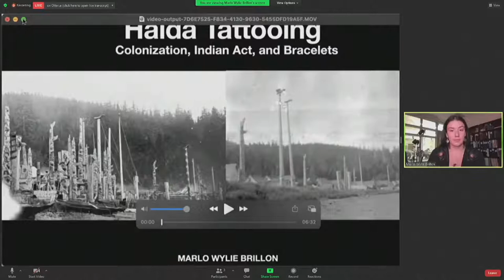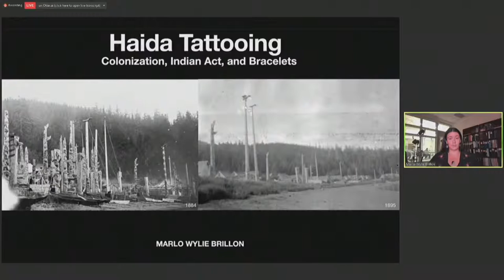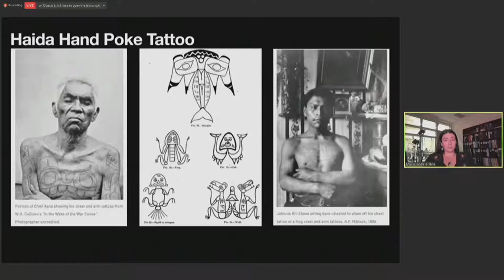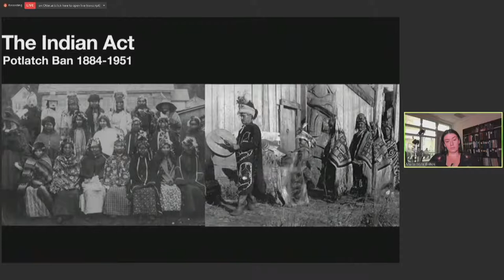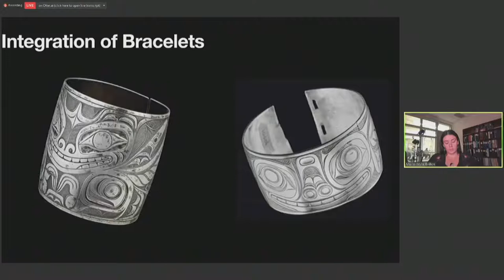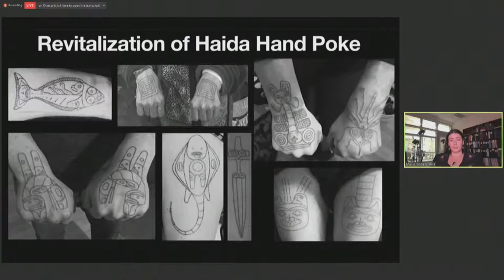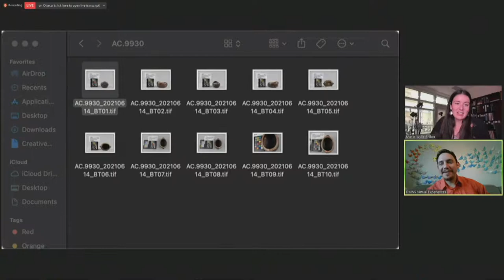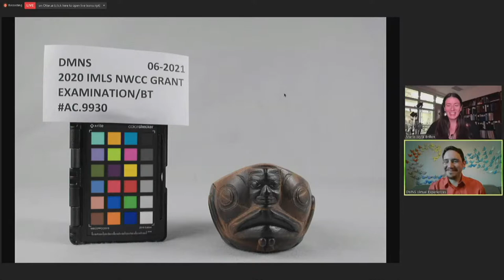Science Division Live: Haida Tattooing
The impacts of colonization on Haida tattooing practices and the integration of bracelets.